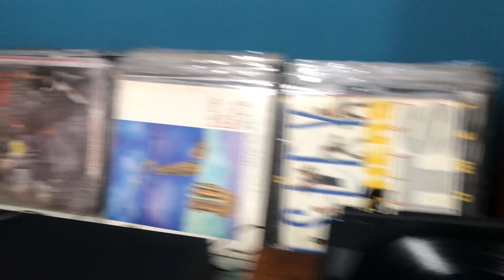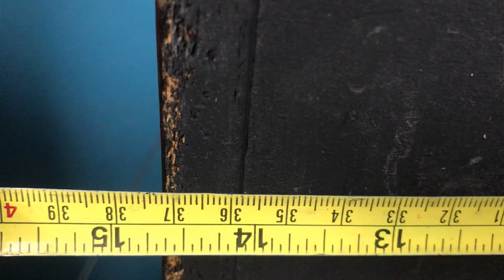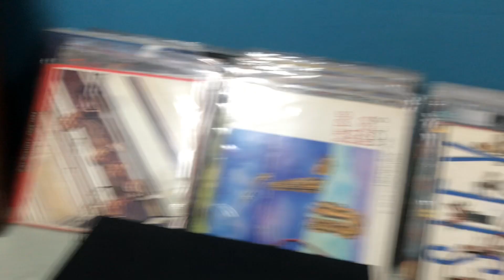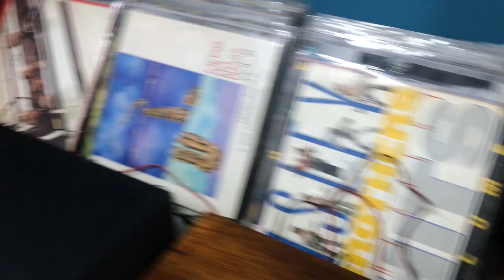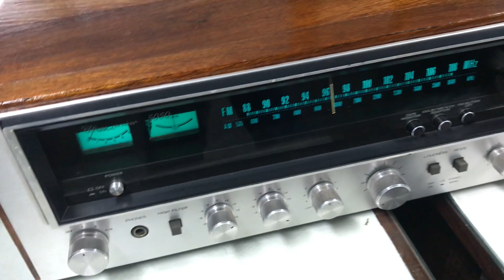O Rei do Som - Caixas de Som National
Caixas de Som National